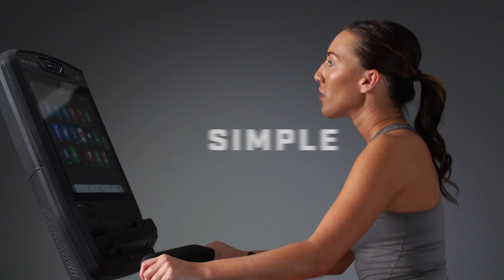Matrix Fitness Canada: Lifestyle Climbmill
Created for low-volume facilities, our Lifestyle ClimbMill features a compact design that makes it possible to bring climbing workouts to facilities with lower ceilings. Smart features make workouts comfortable and secure, and our durable components will keep your people climbing for years. It’s even as easy to service as it is to use, so it will always be ready.